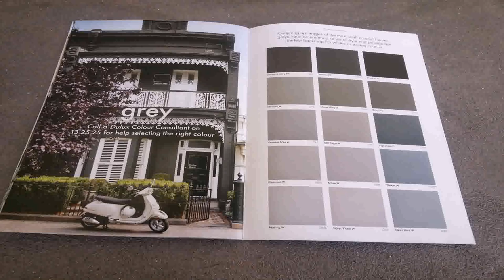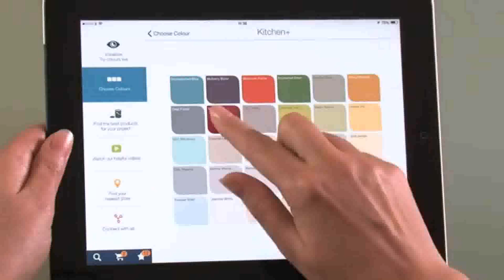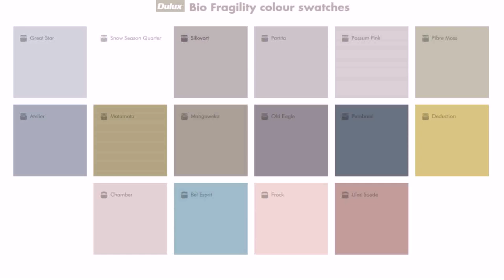Dulux Exterior Paint Colour Chart India